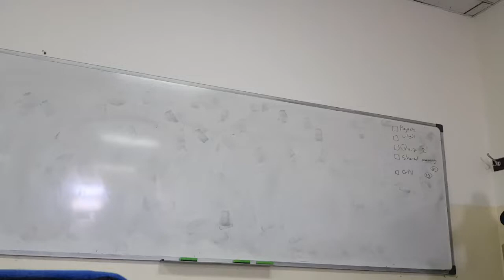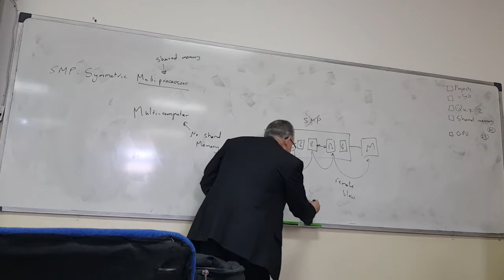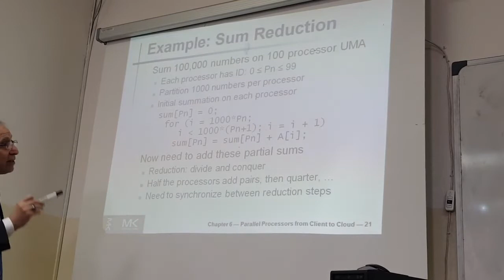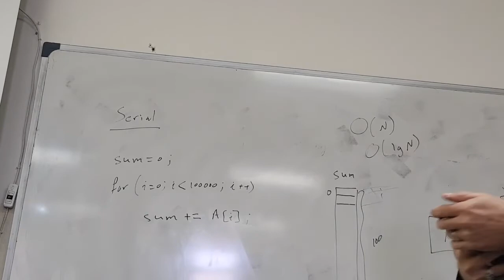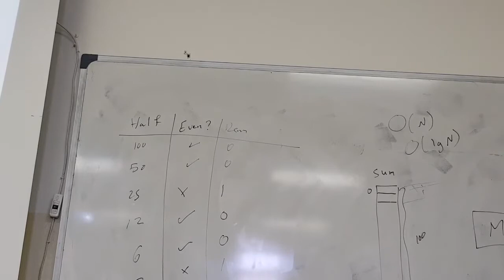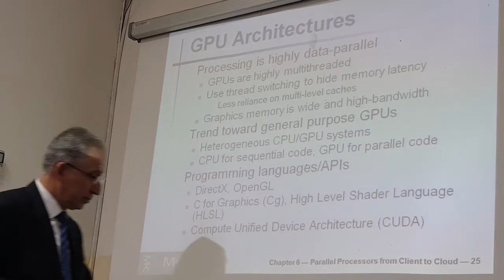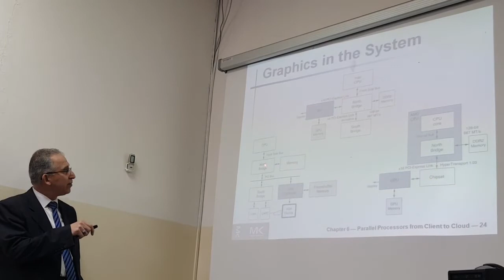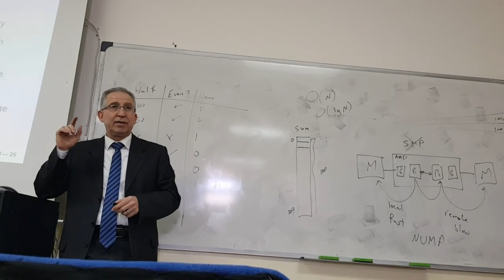Design Lect. #25 (Part 1)